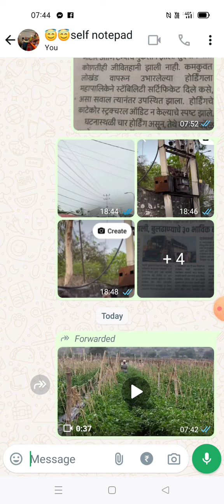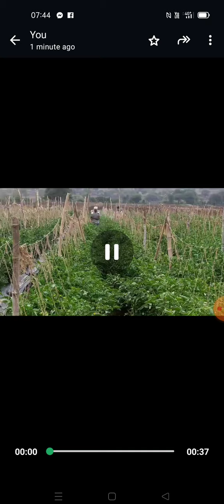पिकवतात. मातीतून मोती ‌.